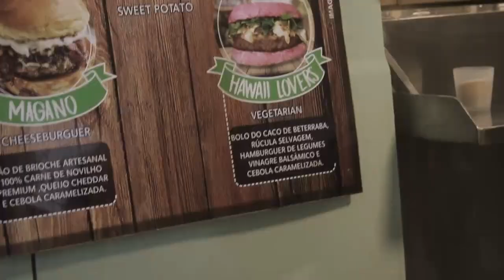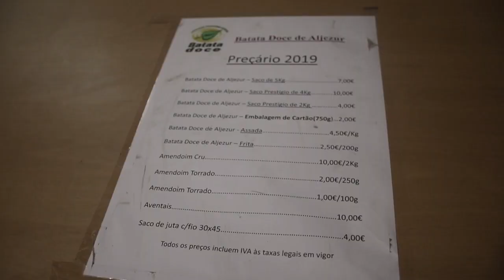Another Summer In Sagres - Chapter 5 - Sweet Potatoes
Sweet potatoes! A whole festival of them. What's not to like?!